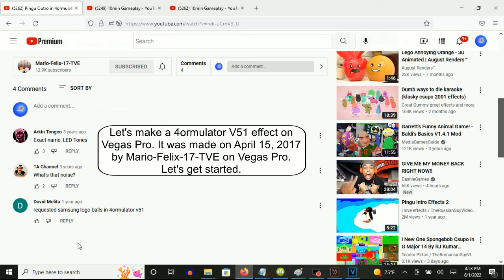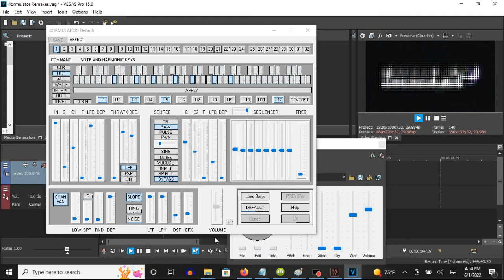How To Make 4ormulator V51 On Vegas Pro (Fixed Again And For Real This Time)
Fixed:
It was fixed because it was supposed to have a Gaussian Blur effect, Pixelization's efect was 0.927 on Horizontal and Vertical, it was actually Convolution Kernel - Bump Map.

Fixed Again:
It was C1's adjustment that was supposed to be scrolled up three times, not the two adjustments on the Effect Selector set.

(VideoFX)

1st: Gaussian Blur - (Default)

2nd: Pixelate - H and V Pixelization: 0.927/4ormulator V51

Horizontal Pixelization: 0.927
Vertical Pixelization:   0.927

3rd: Convolution Kernel - Bump

(AudioFX)

1st: 4ormulator - 4ormulator V51

Step 4: Let's customize the two adjustments.

C1:   The adjustment on its default position must be scrolled up three times.

Source
"SAW" is applied.